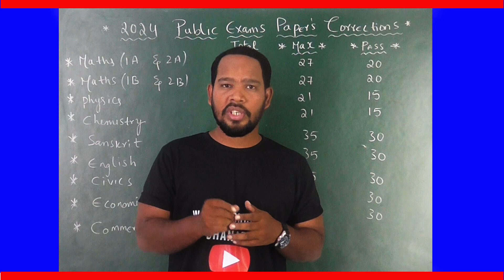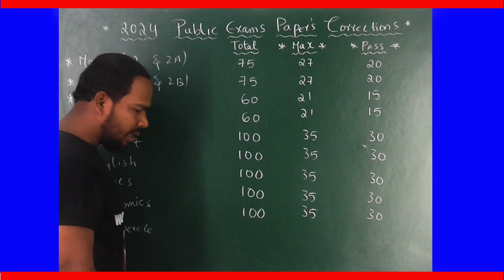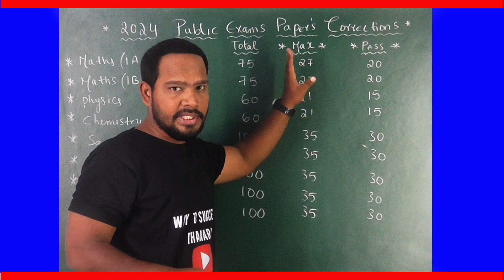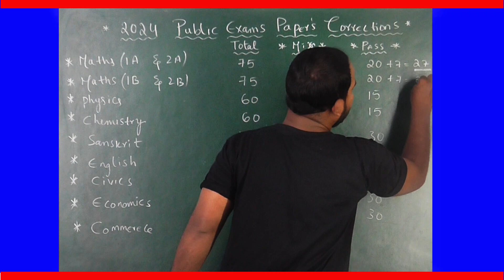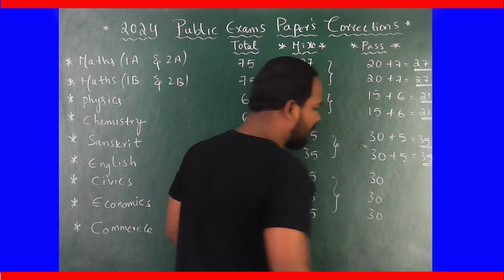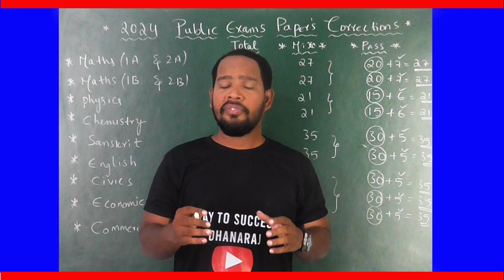PUBLICEXAMS2024 PAPERCORRECTION DONTMISSIT